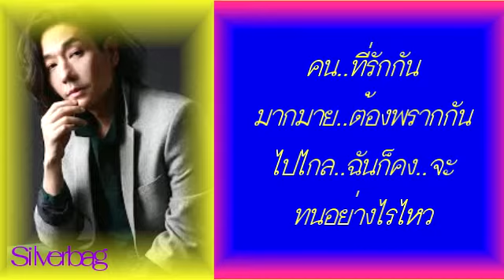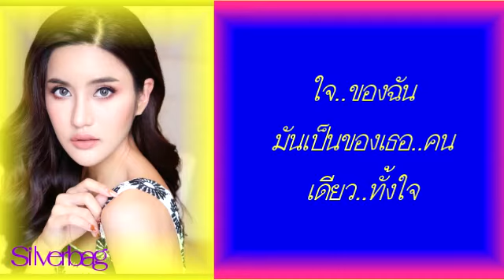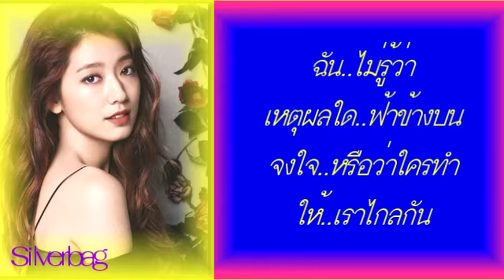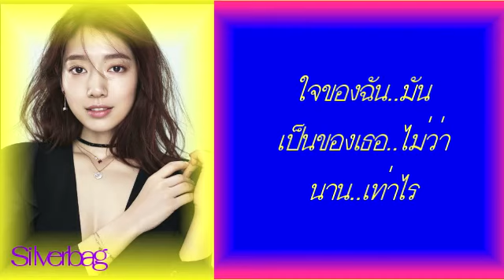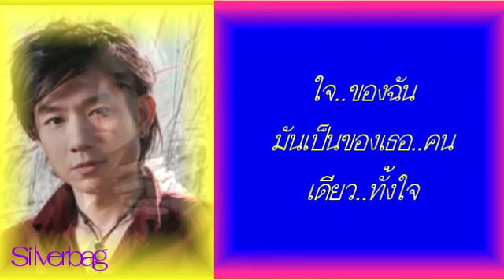ใจฉันเป็นของเธอ - บอย พีชเมกเกอร์